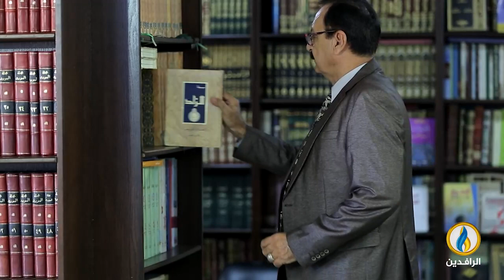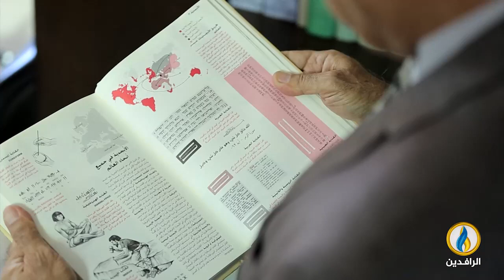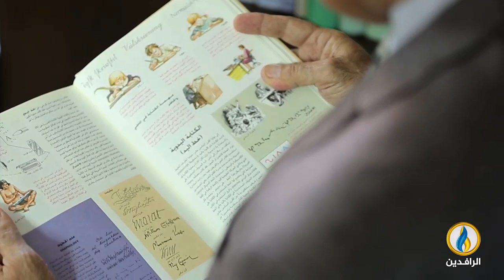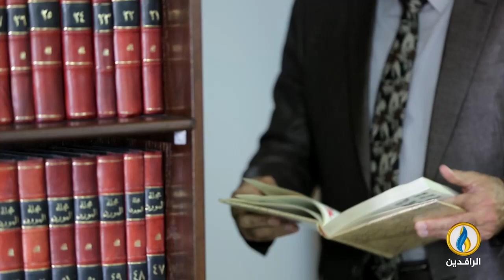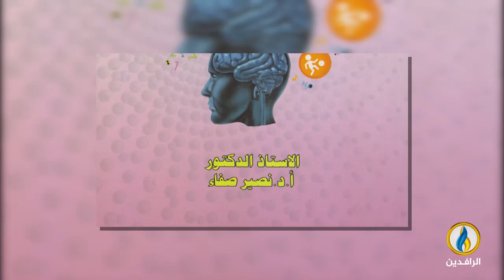عندي_وطن | مع أستاذ التربية الرياضية والمعالجة الفيزيائية أ.د. نصير صفاء محمد علي.